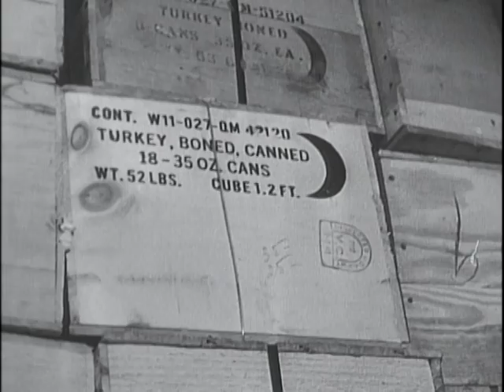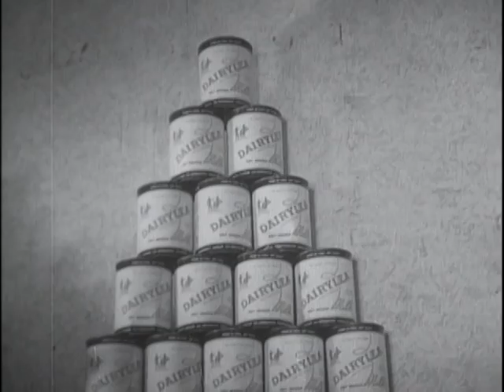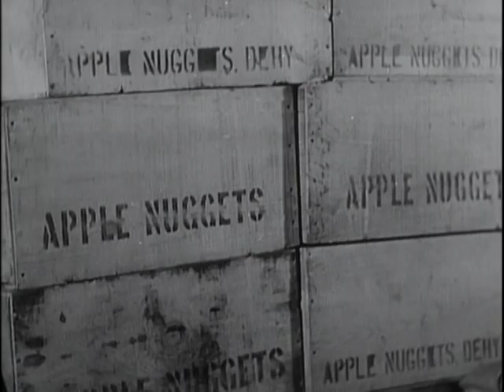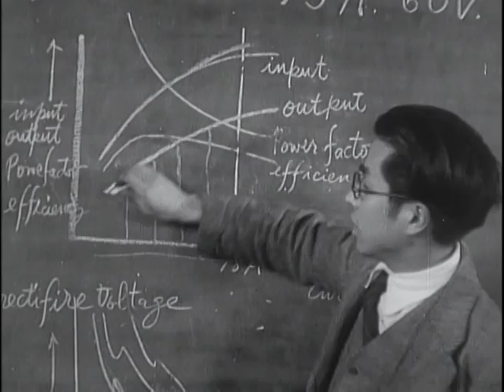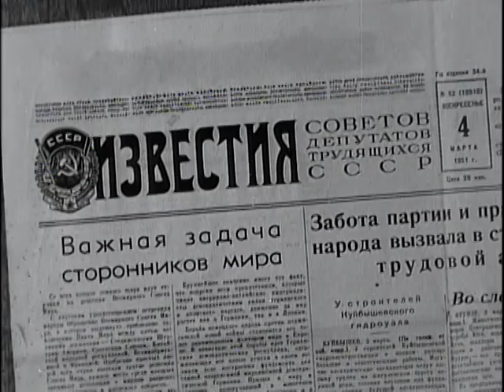The Will for Peace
Local Identifier 111-CAD-86-51 -   -   - No ARC number on this DVD, no entry in the ARC catalog under the title. - Copied by Tim Vollmer